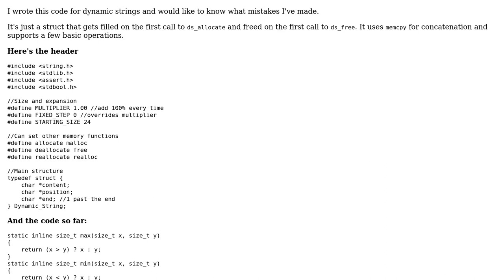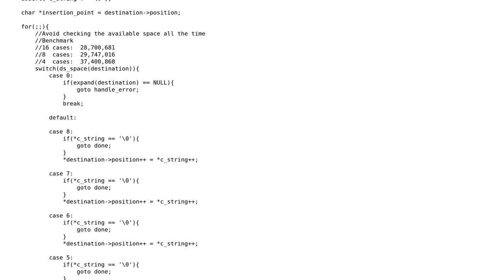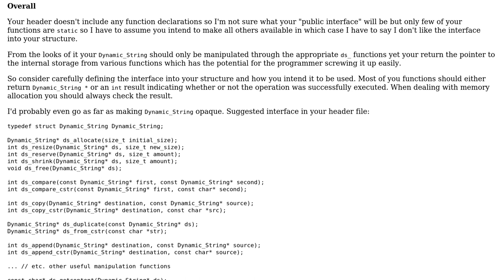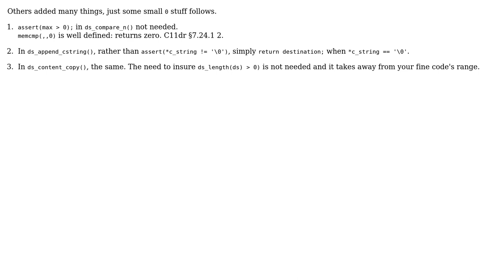Code Review: Dynamic Strings in C (3 Solutions!!)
Code Review: Dynamic Strings in C

With thanks & praise to God, and with thanks to the many people who have made this project possible! | Content (except music & images) licensed under CC BY-SA | Music | Images & others | With thanks to user William Morris user chux - Reinstate Monica user ChrisWue user 2013Asker and the Stack Exchange Network Trademarks are property of their respective owners. You are responsible for your own actions.